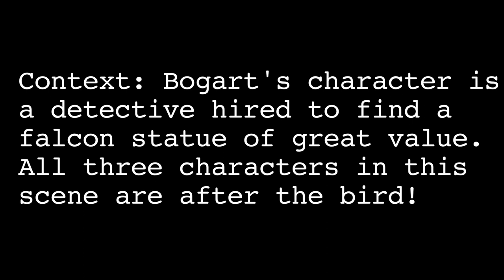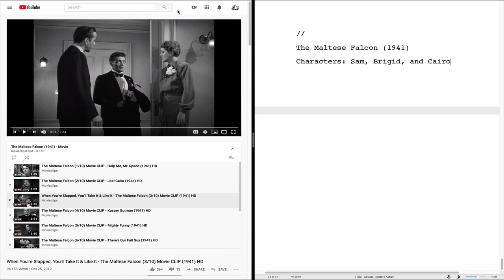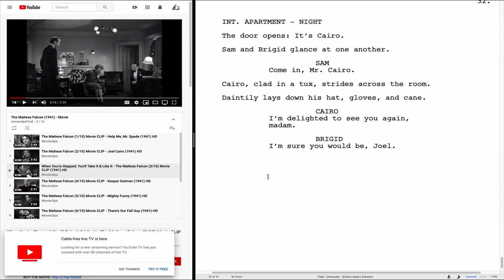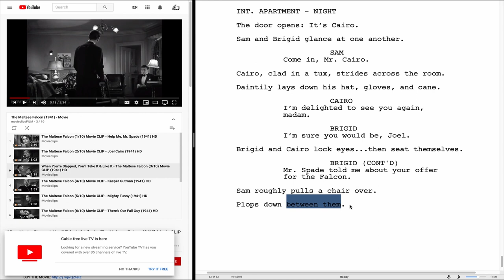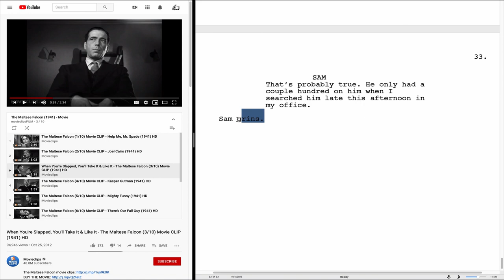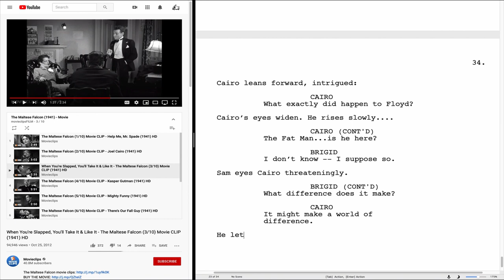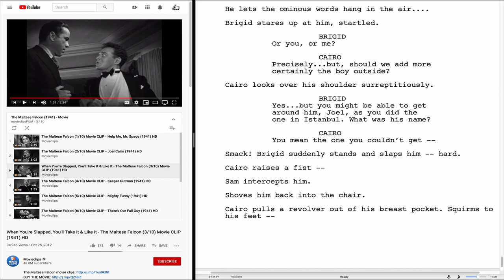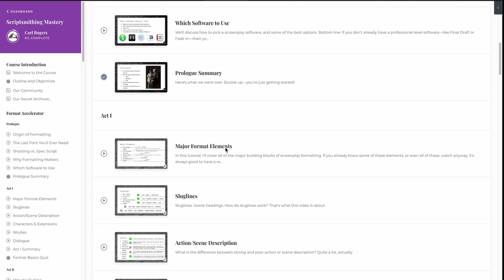Writing Exercises for Screenwriters: How to Reverse Engineer a Screenplay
Reverse Engineering a Scene from The Maltese Falcon - ✍️ SCREENWRITING EXERCISE | Ever wondered what it would be like to write a movie you love to watch? This is how you do it, using The Maltese Falcon as an example. By reverse-engineering classic movies in proper screenplay formatting, you learn so much about screenwriting, directing, and storytelling.

Chapters:
0:00 - Film noir, see?
0:40 - The Maltese Falcon scene
2:53 - How to begin the process
4:20 - Adding tension to the opening
4:40 - Cairo's entrance
5:26 - Pauses with emotion!
7:58 - It ain't about the blocking
9:25 - Dialogue?
11:25 - Bogart's secret smile...
11:56 - Brigid leans back. Why?
13:10 - Adding more tension!
14:24 - Building to the reveal...
15:25 - Slaps, punches, and pronouns
17:13 - Subject/verb agreement is knocking
17:37 - Recap
18:27 - What to do next, screenwriter!

🎬 3 Visual Screenwriting Skills You Need to Be Successful in Hollywood

RESOURCES:

🗺️ BUSINESS ROADMAP COURSE: Learn how the screenwriting business operates and what you ACTUALLY need to do in order to break in!

🎥 VISUAL STORYTELLING COURSE: Ready to write your screenplays with visual storytelling excellence like the pros?

My Film Gear

My Product Recommendations

COPYRIGHT:

Directed by John Huston
Written by John Huston & Dashiell Hammett
Based on the novel by Dashiel Hammett

The Black Cat - Aaron Kenny (YouTube Studio)

👋 Say howdy on social!

QUESTION — Have a question about Screenwriting, Storytelling, Directing, or Anything Else? Post it in the comments section!